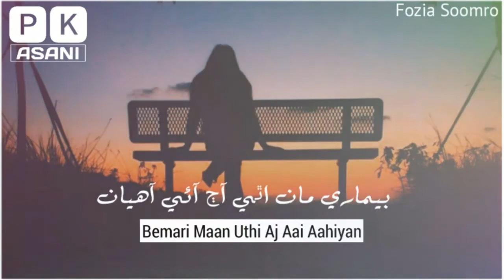Fozia Soomro Song Bemari Maan Uthi Aj Aai Aahiyan Sindhi Full Song